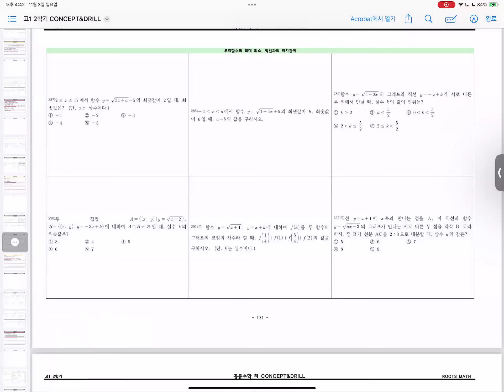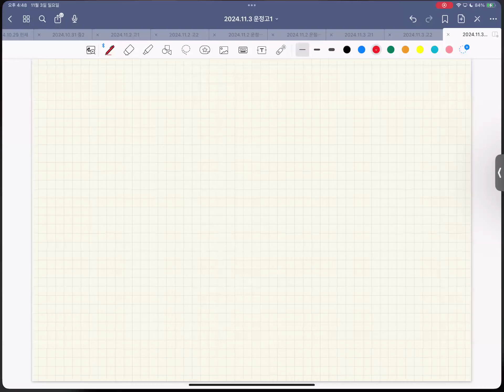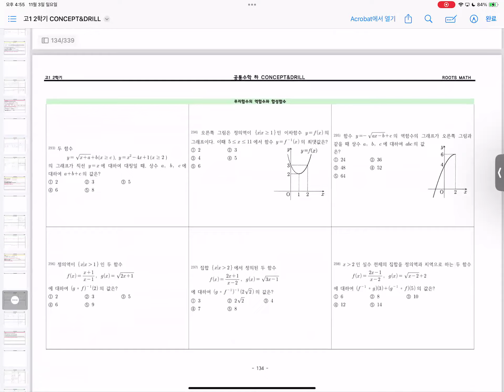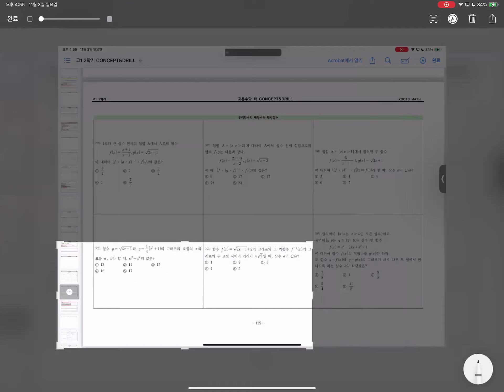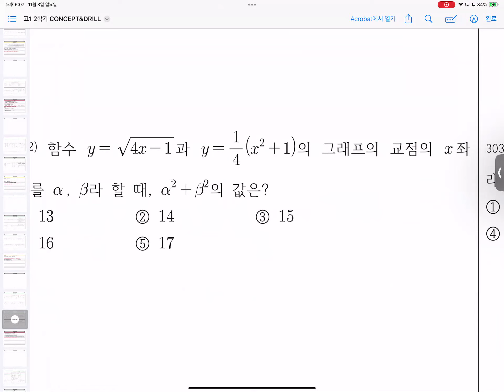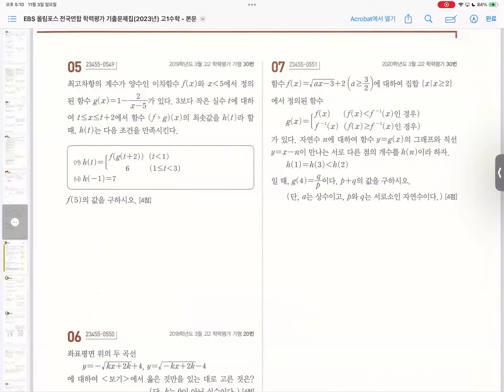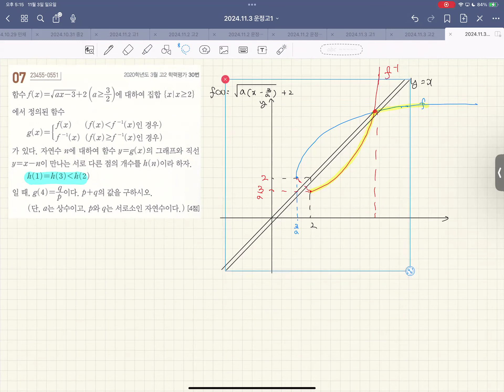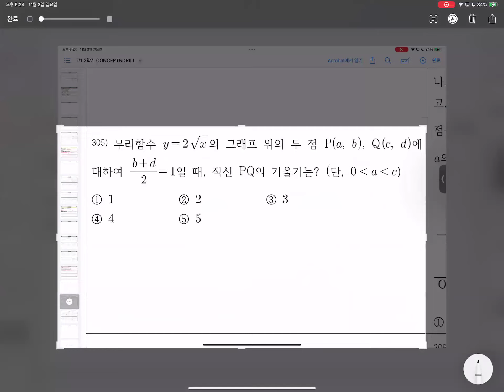고1수학 - 개념 운정고 무리함수 2강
0:00 개념 - 무리함수의 최대최소
6:13 개념 - 무리함수와 직선의 위치관계
27:15 개념 - 무리함수의 합성
31:01 개념 - 무리함수의 역함수
41:51 EXTENSION 무리함수와 이차함수, 유리함수의 관계
49:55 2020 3월 고2 학력평가 30번 풀이
1:03:03 EXTENSION 무리함수의 활용